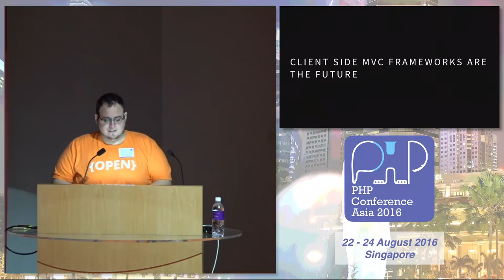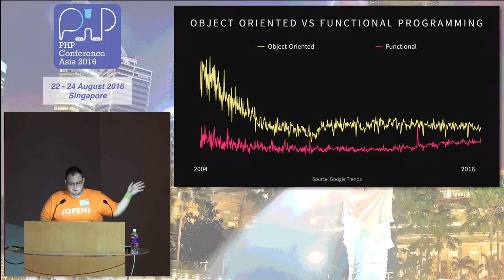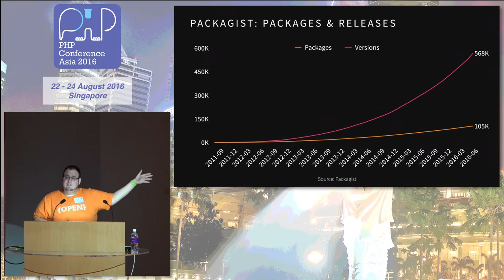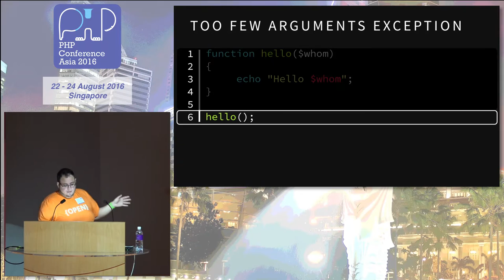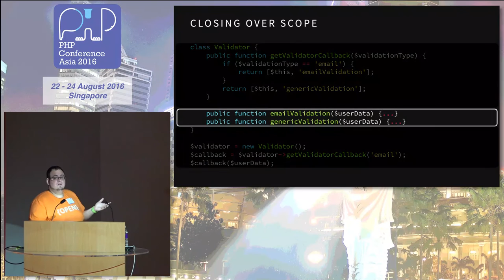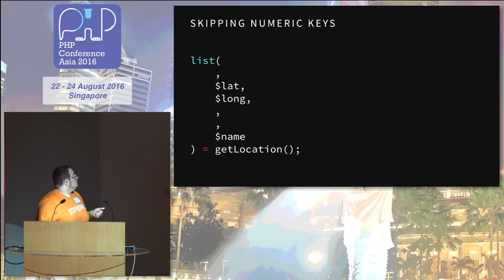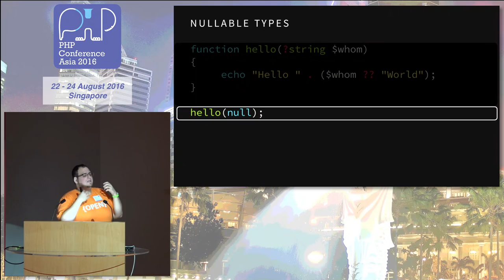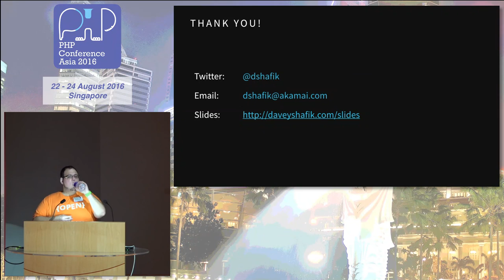Opening Keynote - PHPConf.Asia 2016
Speaker: Davey Shafik (@dshafik)

Davey Shafik is a full-time developer with over 15 years of experience in PHP and related technologies. He is a Developer Evangelist at Akamai Technologies and has written three books, numerous articles, and spoken at conferences the world over. He is best known for his books, the Zend PHP Certification Study Guide and PHP Master: Write Cutting Edge Code, and as the creator of PHP Archive (PHAR) for PHP 5.3.

Davey is passionate about improving the tech community. He co-organizes the Prompt initiative (mhprompt.org), dedicated to lifting the stigma surrounding mental health discussions, and has worked with PHPWomen since its inception.